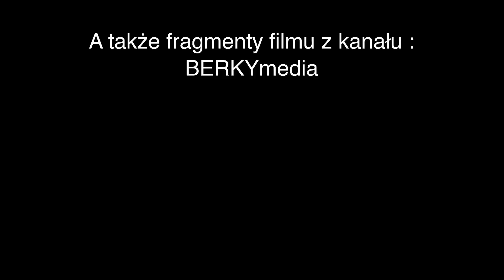ZALEW PO PRZEKOPIE MIERZEI WIŚLANEJ / PORT FROMBORK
W grudniu 2021 r. podpisano umowę na modernizację portu we Fromborku.Zobacz jak postęp prac nad portem wygląda na początku 2023 roku ..
Czy Frombork wykorzysta szansę jaką daje PRZEKOP MIERZEI WIŚLANEJ ?
Film tworzony z lądu jak i z lotu ptaka…

Zobacz jak wygląda z góry WZGÓRZE KATEDRALNE w tej pięknej turystycznej miejscowości ..

Na końcu filmu informacje o odbudowie plaż przez Urząd Morski  w Gdyni w rejonie Gdyni i gminy Kosakowo …

W filmie użyto materiałów prasowych Urzędu Morskiego w Gdyni …
 Zapraszam !

AKCJA !
W związku z utratą kamery podczas pracy w odmętach rzeki Elbląg podejmę próbę zebrania pieniędzy na nowy porządny sprzęt,aby móc tworzyć dla Was lepszej jakości materiały ..

Jeśli chcesz mnie wesprzeć w tym wysiłku zapraszam do moich nielicznych ale wytrwałych patronów w programie Patronite -link tutaj

Lub jeśli chcesz mnie wesprzeć inną metodą to zapraszam do kontaktu na adres :

DZIĘKUJE !